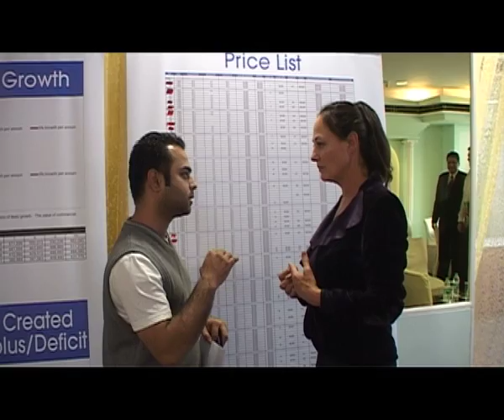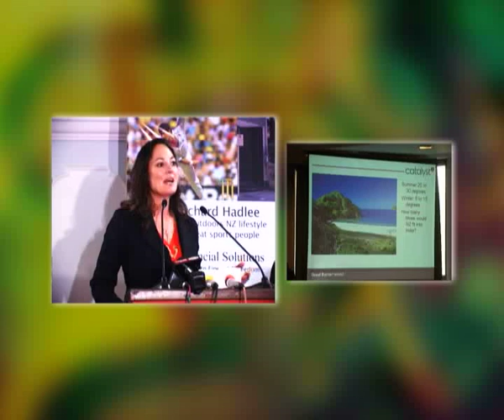Newzealand Invest 2010 by Sanjeev Toora at Ashoka Hotel Delhi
NZFinancial Solutions Ltd. Film by Manoj chowdhary Magna Communication